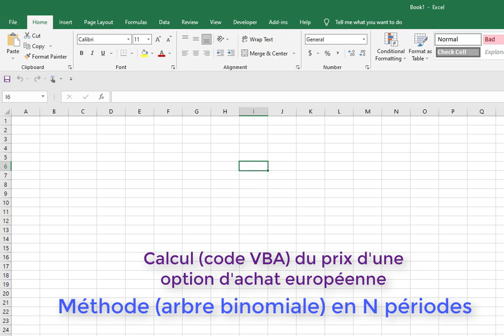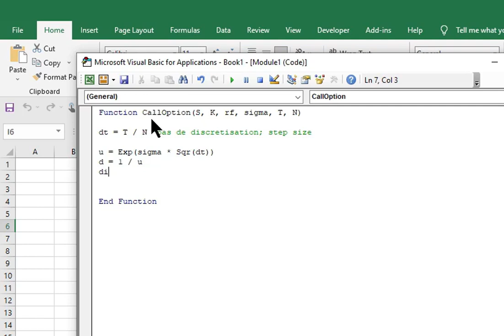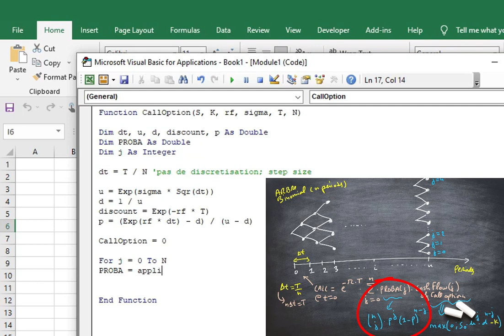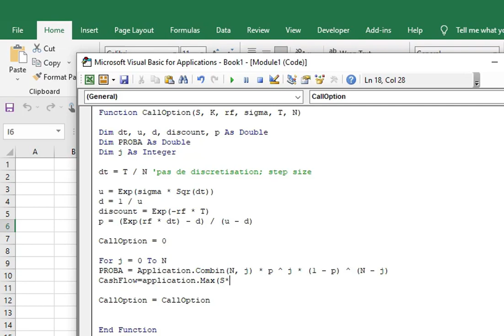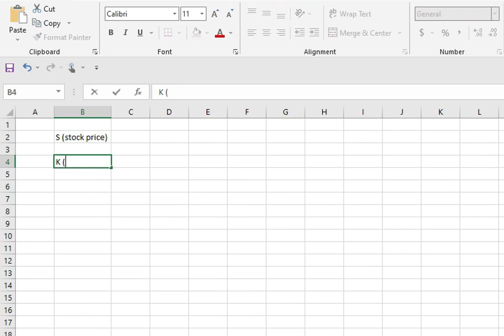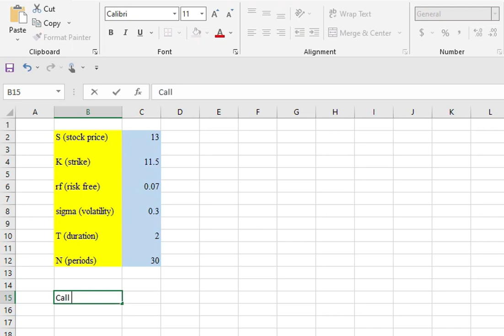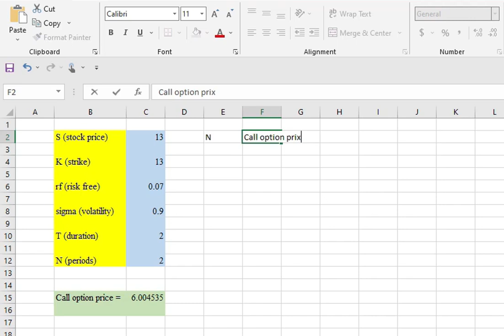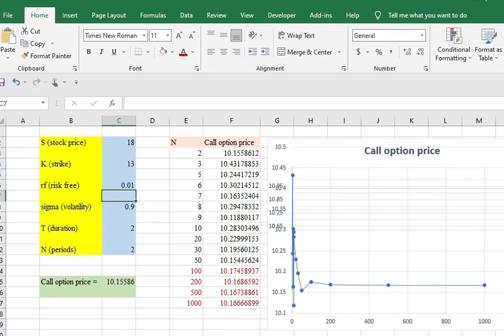VBA pour ingénieurs/ Prix d'une option d'achat européenne & convergence de l'arbre binomial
VBA pour ingénieurs/ Prix d'une option d'achat européenne & convergence de l'arbre binomial; Call option pricing and convrgence of the N periods Binomial tree;